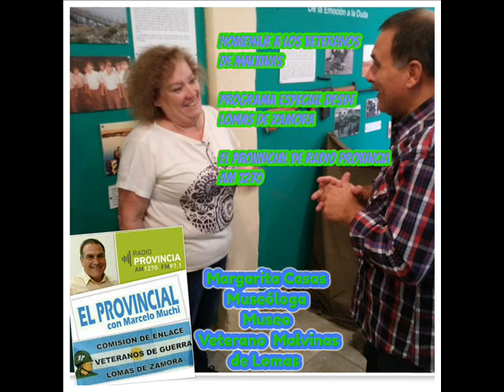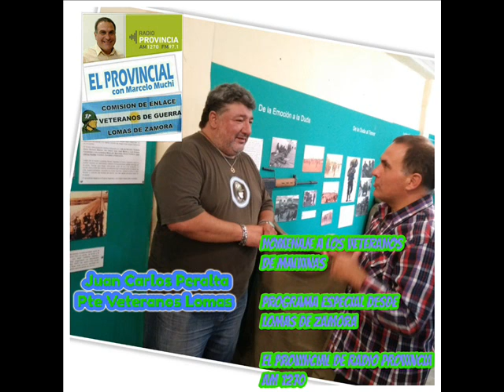HOMENAJE A LOS VETERANOS DE MALVINAS. PROGRAMA ESPECIAL DESDE LOMAS DE ZAMORA. Bloque 1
(AUDIO) Margarita Casas (Museóloga del Museo “Malvinas Siempre Argentinas”) y Juan Carlos Peralta (Presidente Comisión de Enlace de Veteranos de Malvinas en Lomas de Zamora) Veteranos de guerra – Ldz dialogaron con EL PROVINCIAL con Marcelo Muchi, Margarita Eva Torres, Lia Ayala y Gabriela Barcaglioni. Un programa de Marcelo Muchi y Ricardo Adolfo Ferradas Producciones.